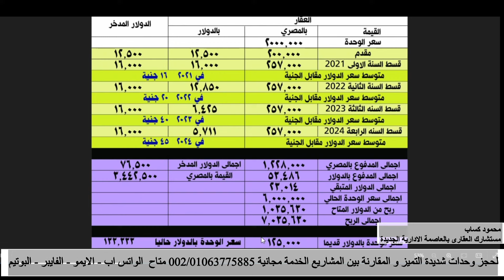مقارنة بين العميل اللى اشترى عقار فى العاصمة الادارية الجديدة بالدولار و بين اللى احتفظ بالدولار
1- المطور العقارى للمشروع و سابقة اعماله
2- موقع المشروع
3- مساحة المشروع و الخدمات
4- نماذج المساحات
5- الاسعار
6- التقسيط
7- الاستلام و التشطيب
8- المصاريف الاضافية
9- هنختم معكم بالنقاط التى تميز هذا المشروع